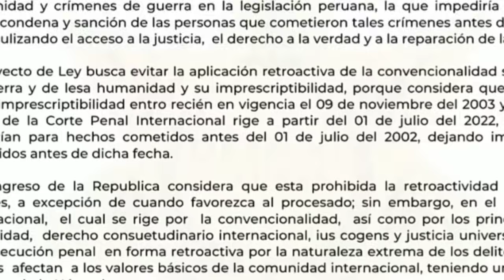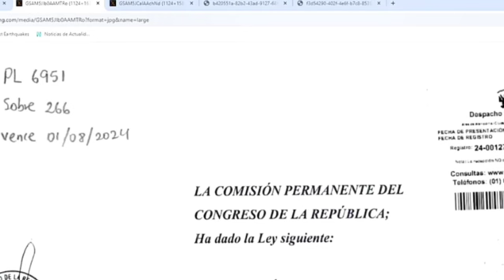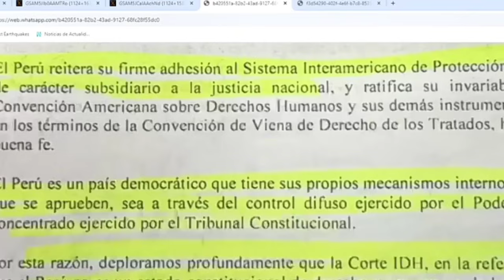ÚLTIMO! BOLUARTE ESTÁ J0DID4, SE LE CAE LA CARETA - NOTICIAS DE PERÚ